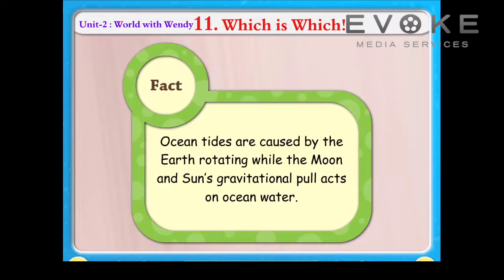Which Is Which || Information